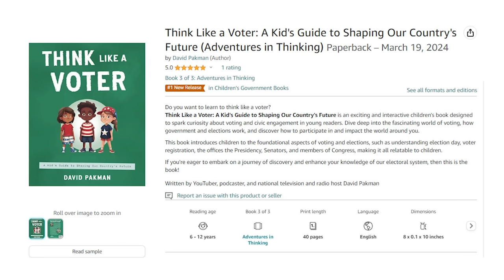CIRCUS FREAKSHOW: Republicans deliver impeachment articles to Senate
-- Republicans deliver their failed, dead-on-arrival impeachment articles for Secretary of Homeland Security Alejandro Mayorkas to the US Senate

Leave a Voicemail Line: (219)-2DAVIDP